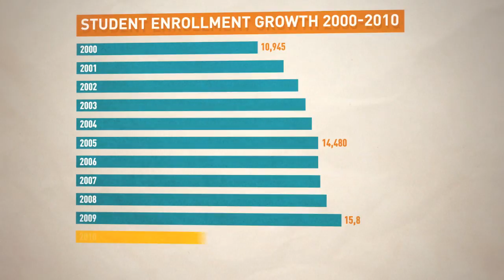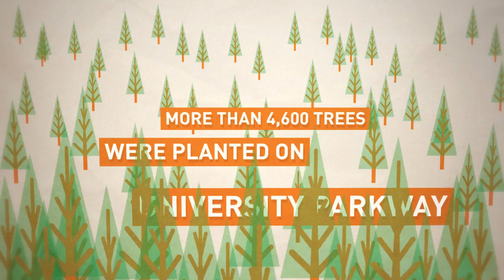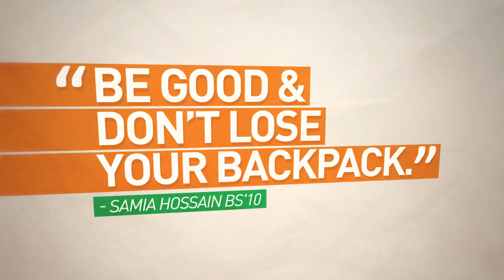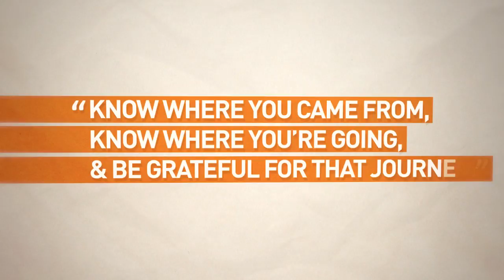Fast Facts about UT Dallas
Debuted as a pre-roll to the UT Dallas commencement ceremonies, this short film highlights facts both informative and fun about the University and it students. The project features the work of two UT Dallas arts and technology majors - Isaac Murray BA'09 produced and animated the film and current graduate student Roxanne Minnish created the original soundtrack .